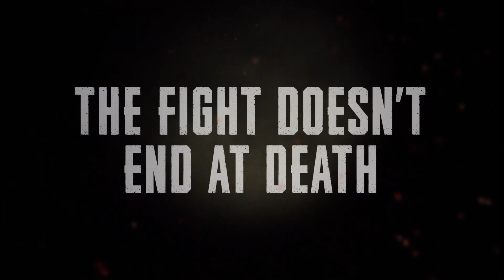TAEGO CINEMATIC TRAILER| PUBG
Tinggal menghitung hari nih buat seru-seruan di
Simak cinematic trailer terbaru TAEGO buat nikin kamu tambah semangat cari ciken disana!

Follow untuk dapatkan update PUBG terbaru!